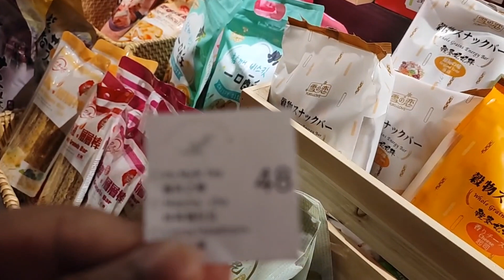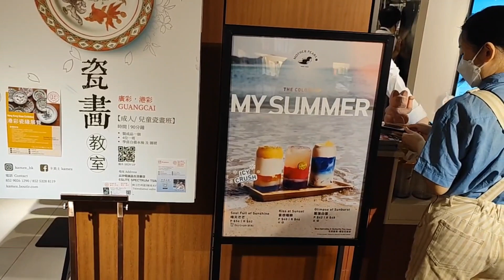🌨️🌨️🌨️🌨️🌨️🌨️8198捕櫃VOLG之$1奶茶之旅💪💪💪😘😘😘